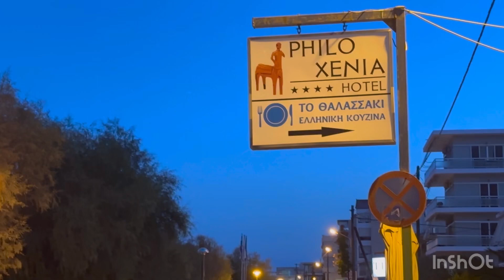Ехали на Халкидики, а приехали в Халкида. Остров Эвия (Эвбея). Греция. 2023г.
9.09.23

Эвбе́я (греч. Εύβοια[3] [ˈevia] - Эвия) — остров Греции в Эгейском море. Площадь острова составляет 3661,637 квадратного километра. Простирается с северо-запада на юго-восток вдоль северо-восточного побережья Центральной Греции. Это второй по величине после Крита остров в Греции.

Халки́да, Халки́с (Χαλκίδα) — город в Греции. Расположен на западном берегу пролива Эврип, отделяющего остров Эвбею от материка, в самой узкой его части.